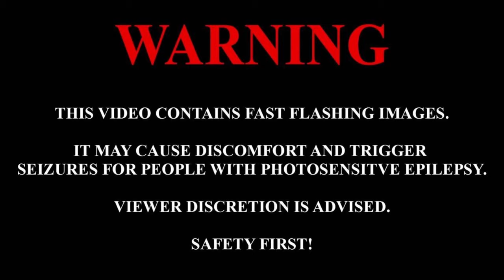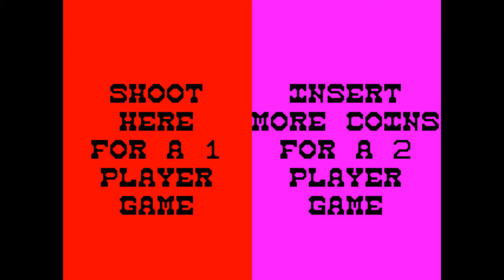Clay Pigeon Arcade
The object of Clay Pigeon is to shoot as many clay targets as you can, using an arcade light gun that was shaped like a shotgun. At the start of the game you are given the choice of selecting either Trap Shooting or Skeet Shooting.

Trap shooting is where the clay target is thrown directly away from the shooter, while in skeet shooting the target is launched across the shooter's field of vision.

The graphics are done in Exidy's realistic style, each round is played against a decent looking outdoor background, and an extremely repetitive announcer yells 'pull' to warn you of each and every target being launched.

After several rounds of targets, you finally get to go after some real live animals. The real live animals are of course, ducks.
The ducks are small and fly onto the screen in small groups of up to around a half dozen or so, and unlike the earlier title "Vs. Duck Hunt", you cannot miss any of these.
Missing any ducks in this round ends the game instantly, and will more than likely have you fumbling for another quarter in an attempt to do it right this time, but in reality it's endless.